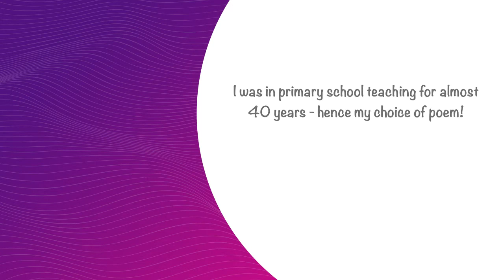She said I said he lied